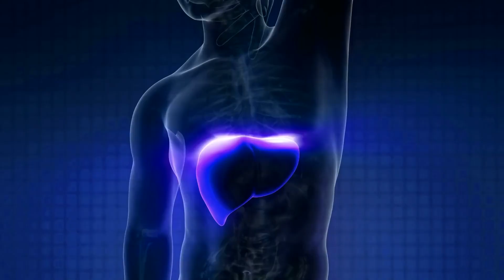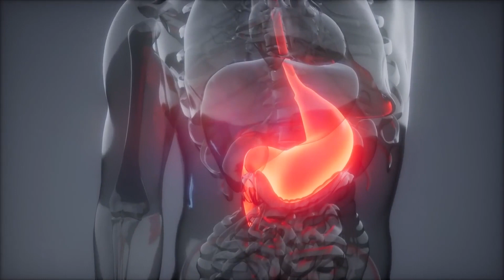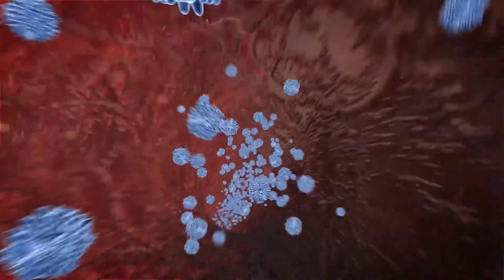දියවැඩියාව හැදෙන්න පෙර ලේ වල සීනි අගය වැඩි බව පෙන්නවන ඉගි 16 ක් මෙන්න - High Sugar Signs in Body